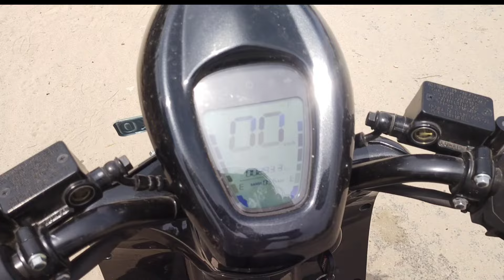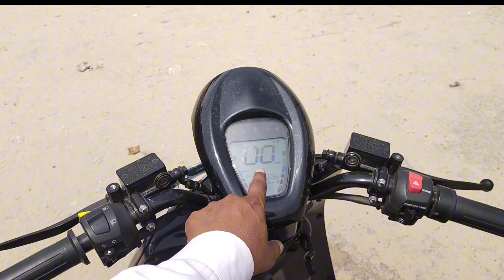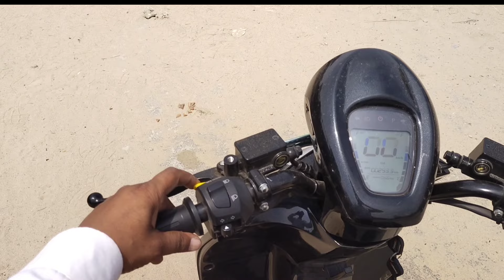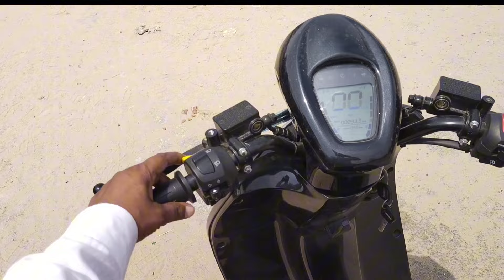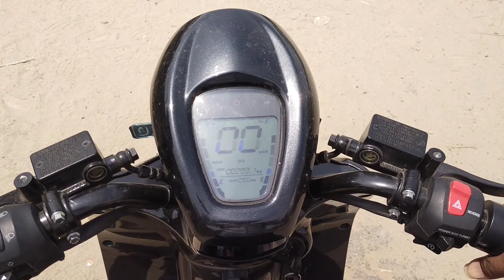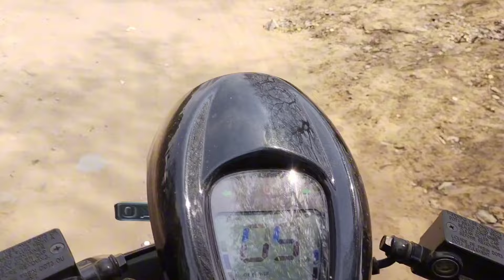Full Review Bounce Infinity E1+ | New price | Subsidy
showroom address

Beaute Ecoventures 15-16 Laxmi Nagar kundan nagar tonk road Jaipur